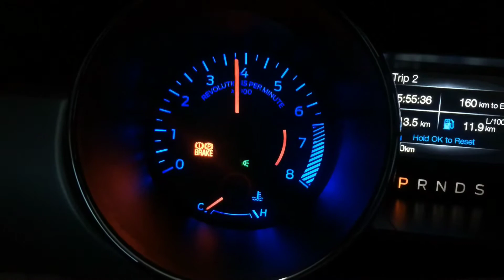5.0 Ford Mustang catback with downpipe